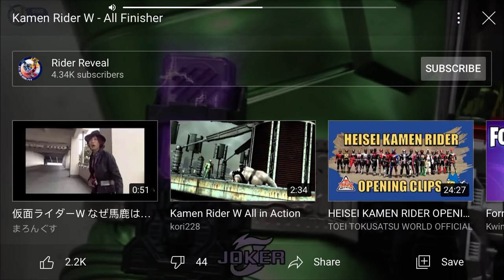Kamen rider W rider kick